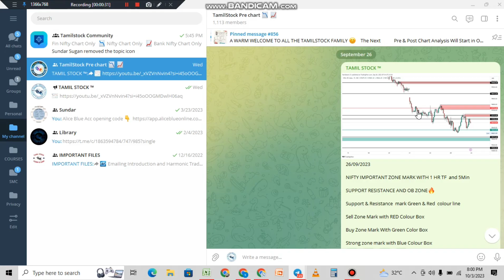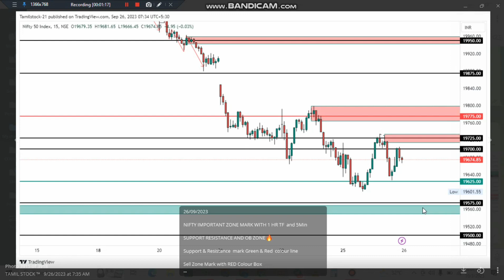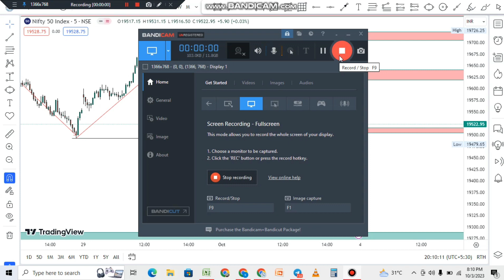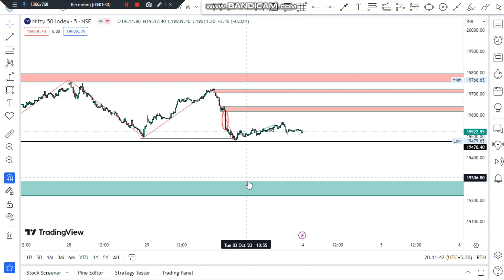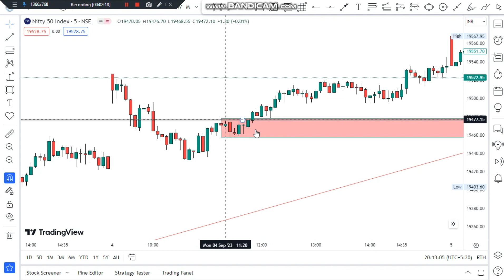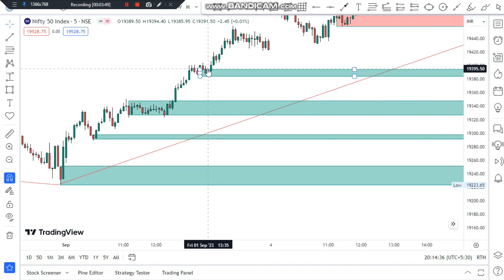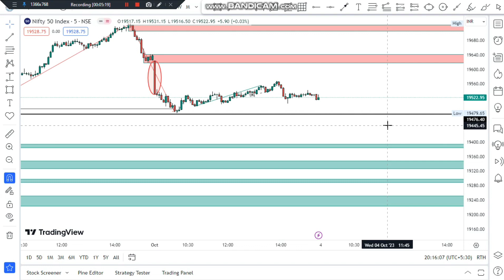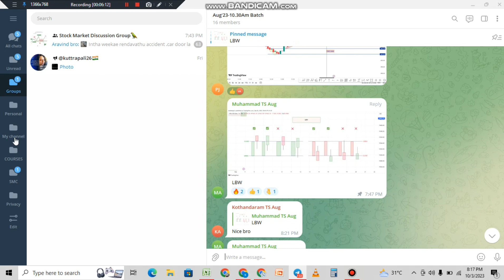03.10.2023 NIFTY WHERE IS NEXT DEMAND & SUPPLY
postmarket review
Today share market
tamil stock
Nifty level
Indian market
basic Stock
basic share Market
Introduction Share